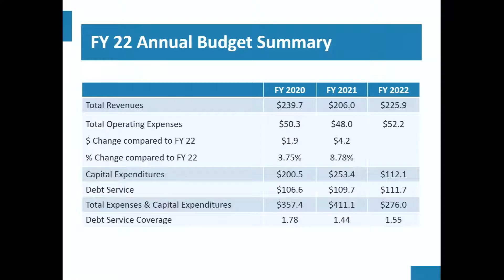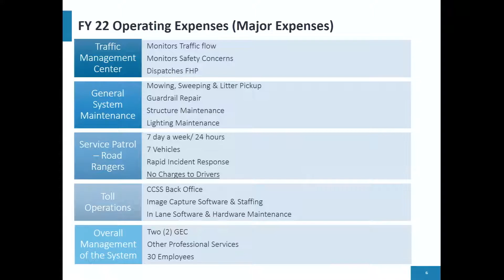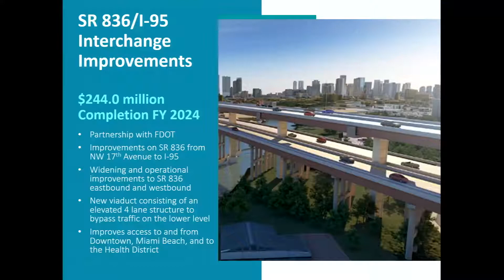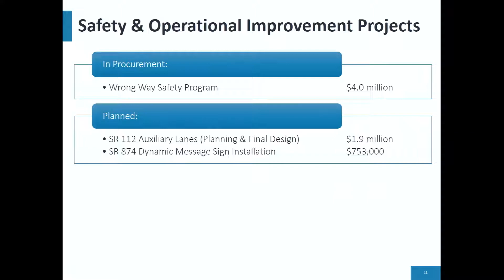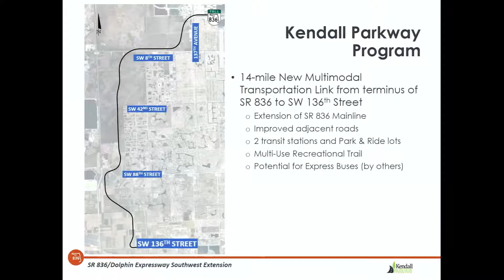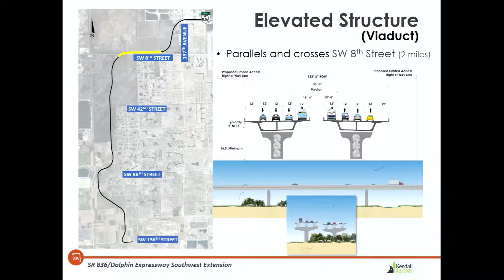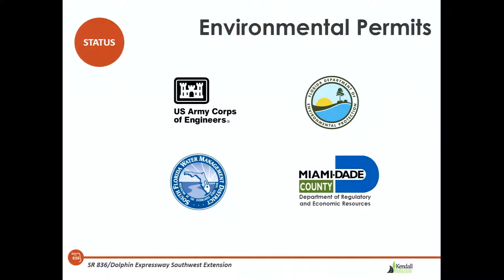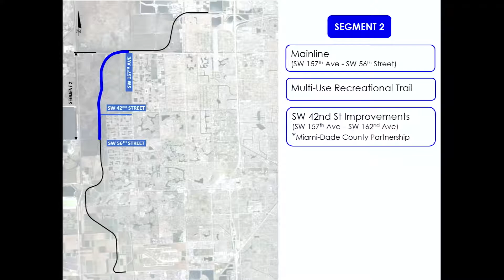September 2021 - Miami-Dade Expressway Authority Board of Directors Meeting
The Miami-Dade Expressway Authority was created in December 1994, by the Miami-Dade County Commission to establish local control of toll revenues and to ease traffic congestion on five major roadways in Miami-Dade County. With the passage of Florida legislation in December 1996, MDX took over operational and financial control of five of the busiest roadways in Miami-Dade County:

State Road 112/Airport Expressway
State Road 836/Dolphin Expressway
State Road 874/Don Shula Expressway
State Road 878/Snapper Creek Expressway
State Road 924/Gratigny Parkway

MDX's five roadways cover more than 31 center-lane miles and are the most critical east-west roadways in the county.